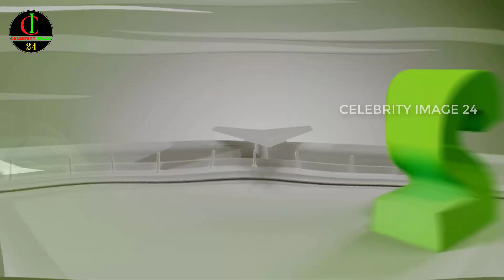Trending K-Drama 2023 || Call It Love Cast Real Name And Ages 2023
Call It Love (Korean: 사랑이라 말해요) is an upcoming South Korean streaming television series starring Lee Sung-kyung and Kim Young-kwang. It is a romantic melodrama about a woman whose life goes downhill after finding out about her father's affair and falling in love with his mistress's son. It is slated to premiere on February 22, 2023 on Disney+ in selected territories.

Lee_Sung-kyung